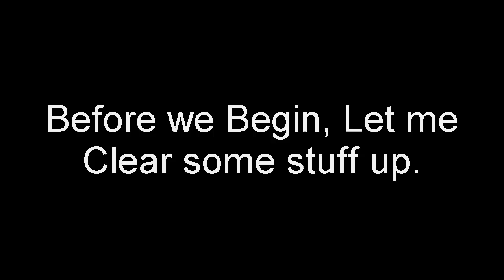In-Lobby Look at the LEAKED Fortnite Bao Bros Outift!